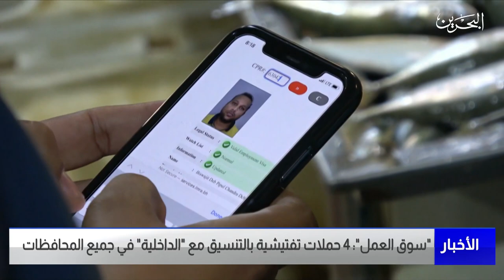البحرين مركز الأخبار : سوق العمل : 4 حملات تفتيشية بالتنسيق مع وزارة الداخلية في جميع المحافظات